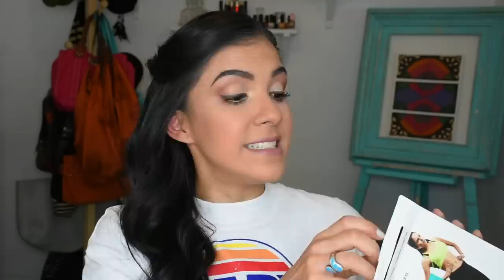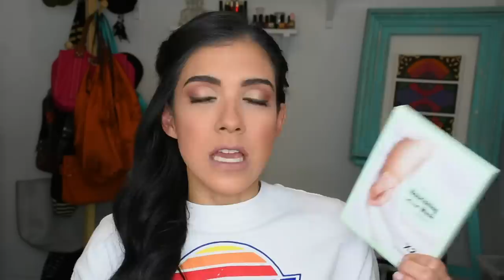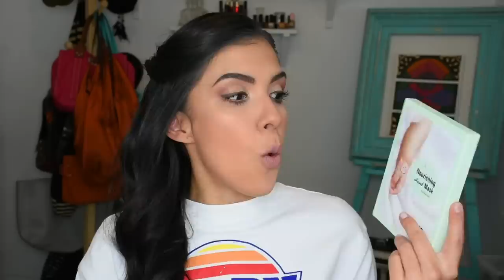Compras en MINISO #3 ¿Copiaron a Foreo?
Mis Chicas, les ha encantado este tipo de videos y ciertamente a mi me gusta mucho comprar en miniso por eso les dejo este video mostrandoles lo nuevo que adquirí.

Si quieren reseña de alguno de estos productos por favor comenten mas abajo y feliz se las grabo, manito arriba si te gusta este tipo de videos. Las quiero.